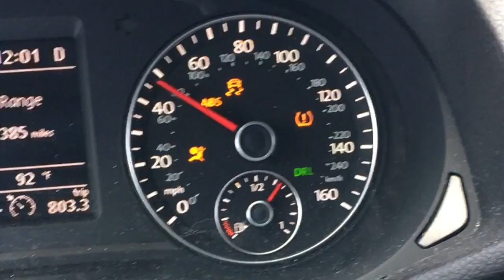spilling my own tea & get ready with me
* ALL SOUCES USED IN THIS VIDEO *